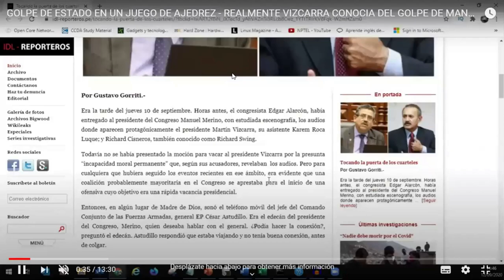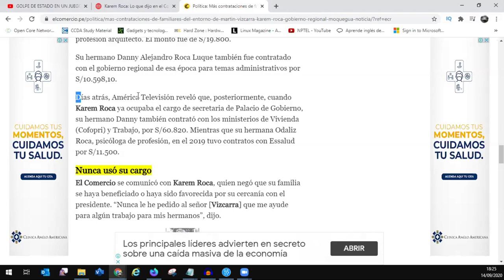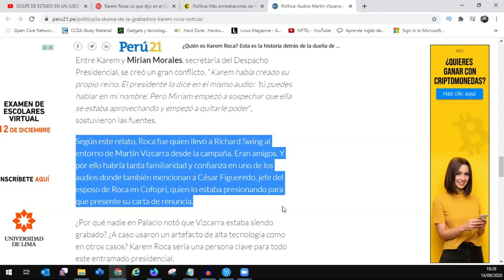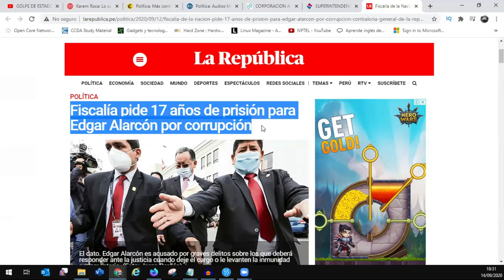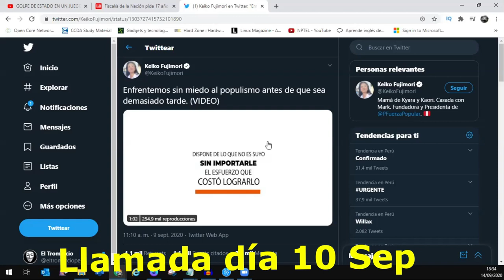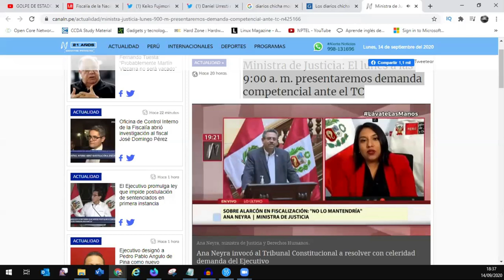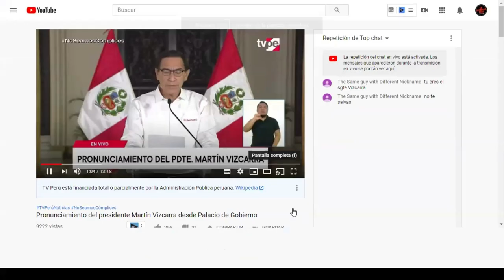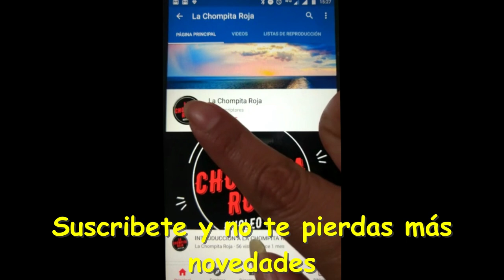GOLPE DE ESTADO Y JUEGO DE AJEDREZ - PARTE 2- LA LINEA DEL TIEMPO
Quieres saber la línea de tiempo del Golpecito de Merino?
Tema de investigación planteado paso a paso
QUE VIENE LUEGO??
Sepa ud. !